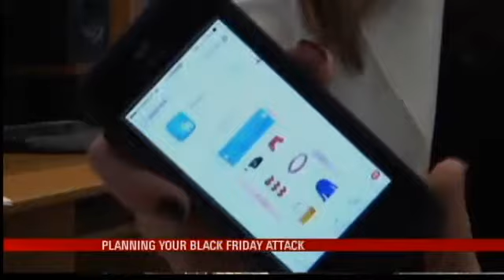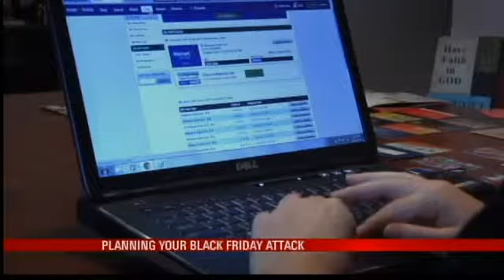Black Friday Shopping Strategy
If you're any sort of Black Friday shopper, chances are you've already planned out your attack. There are several ways to plan your day, or night in some cases.Some people print coupons, others create a map of the stores they'll hit and in which order. But no matter what kind of shopper you are, you're goal is to get the best deal.Here's a tip: Instead of just going for the usual doorbusters, try signing up for reward programs online and downloading apps for certain retailers. There are often hidden deals in there.One Texas women says she's been preparing for Black Friday all year, she's known as the Queen of Savings.Tracey Phillips said she does it by doing just what we mentioned above.Through those programs I've gotten over $1,700. When you combine the gift cards I've gotten with the coupons and the sales, a lot of items I'll be getting for free, others I'll be paying pennies on the dollar for, Phillips said.She said the top five saving destinations are Walmart, Kohl's, Toys 'R' Us, Bath and Body Works, and Bed, Bath and Beyond.